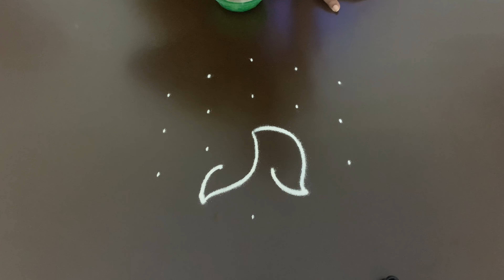2in1 daily kolam | easy 3d kolam | simple dots kolam | Friday muggulu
ugadi muggulu designs, ugadi muggulu telugu, ugadi muggulu with dots, ugadi muggulu simple,parrot and mango muggulu for ugadi,
ugadi muggulu latest 2021, ఉగాది muggulu,Gudi Padwa rangoli, Tamil new year kolam,Tamil new year kolam with dots,pongalkolam sankranthimuggulu2021 birdskolam kaanumpongalrangoli#
easypongalrangoli2021#sankranthimuggulu#pandagamuggulu#
thaithirunaal kolam
ulavarthirunaal kolam
uzhavar thirunaal kolam
Margali kolam
Margali matha kolam
Pongal kolam
Latest Muggulu
Simple Muggulu
Easy muggulu
Amazing Muggulu
Easy Muggulu
Simple Muggulu
Easy Kolams
Daily muggulu
Muggulu designs
Rangoli designs
Simple Rangolis
Easy rangoli
Latest Muggulu
Simple Muggulu
Easy muggulu
Amazing Muggulu
Easy Muggulu
Simple Muggulu
Easy Kolams
Daily muggulu
Muggulu designs
Rangoli designs
Simple Rangolis
Easy rangoli
Simple and easy rangoli
Channel

thaithirunaal kolam
ulavarthirunaal kolam
uzhavar thirunaal kolam
Margali kolam
Margali matha kolam
Pongal kolam
Latest Muggulu
Simple Muggulu
Easy muggulu
Amazing Muggulu
Easy Muggulu
Simple Muggulu
Easy Kolams
Daily muggulu
Muggulu designs
Rangoli designs
Simple Rangolis
Easy rangoli
Latest Muggulu
Simple Muggulu
Easy muggulu
Amazing Muggulu
Easy Muggulu
Simple Muggulu
Easy Kolams
Daily muggulu
Muggulu designs
Rangoli designs
Simple Rangolis
Easy rangoli
Channel
సంక్రాంతి ముగ్గులు2021,
 பொங்கல் கோலம்,
மாட்டுப் பொங்கல் கோலம்,
sankranthi muggulu,
gangireddu muggulu,
basavanna muggulu,

rangoli # sankrankanthi special muggulu 2021#